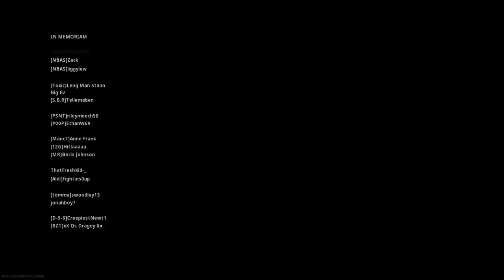DOUBLE MAGNUM OP